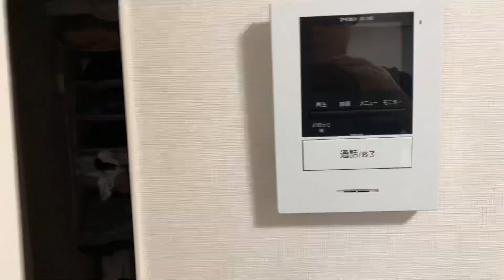Japanese guy eats Sushi and teaches you How to use Chopsticks correctly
■SNS